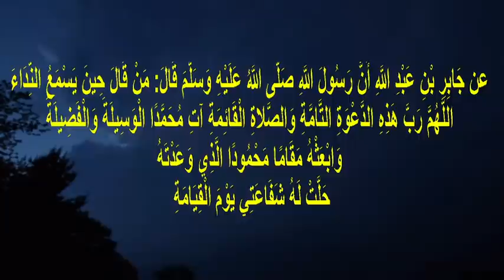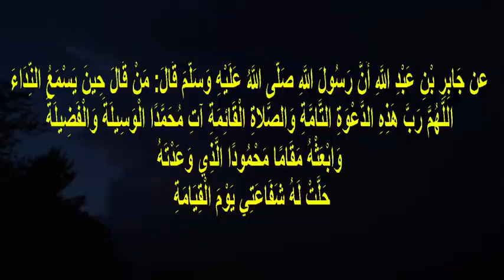سر الصلاة علي النبي صلي الله عليه وسلم بهذا العدد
لسعة الرزق وقضاء الحوائج
اللهم اجعل عملي هذا من العلم الذي ينتفع به بعد مماتي